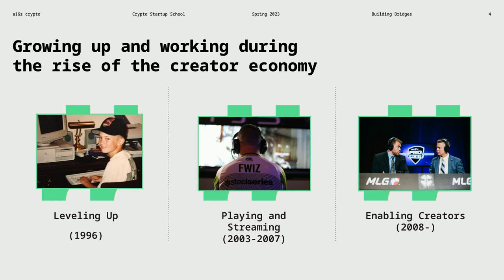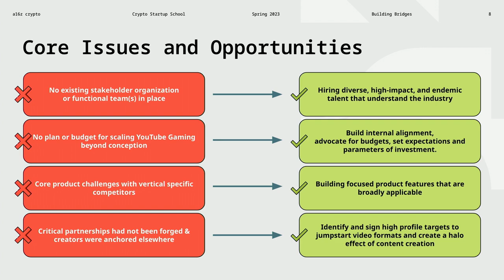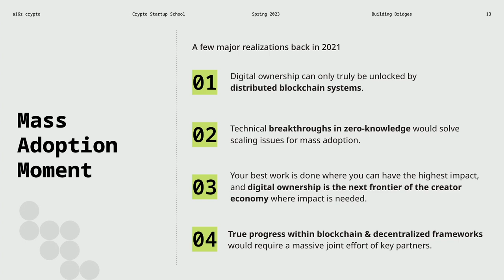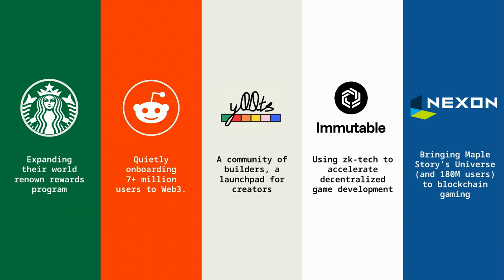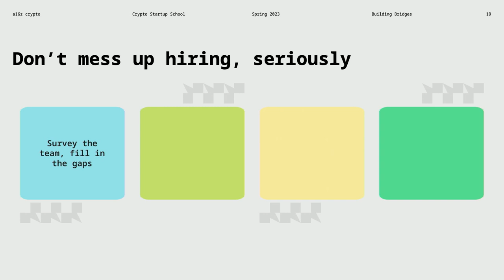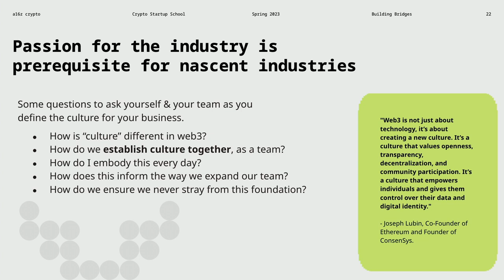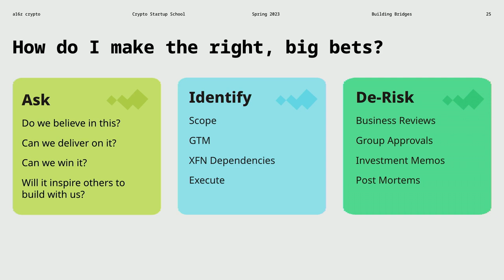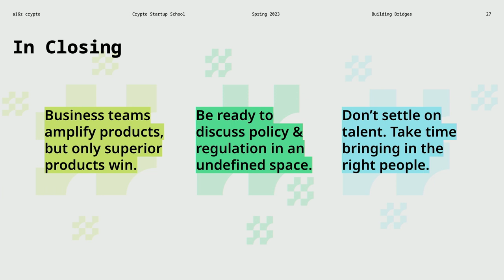Finding users & building partnerships in web3 | Ryan Wyatt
Ryan Wyatt (former President of Polygon and Global Head of Gaming at YouTube) shares his journey down the rabbit hole: A lifelong gamer who developed a passion for the gaming community, shared gaming experiences, and eventually digital ownership and web3. This talk explores key learnings, principles, and go-to-market strategies from Ryan's decades-long career in the creator economy.

As a reminder, none of the content should be taken as investment, business, legal, or tax advice; please for more important information, including a link to a list of our investments.